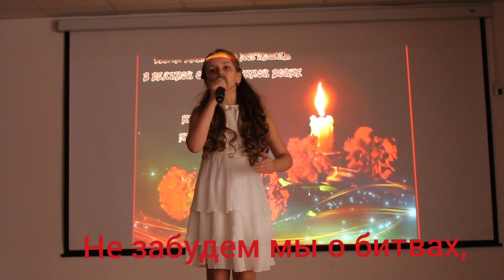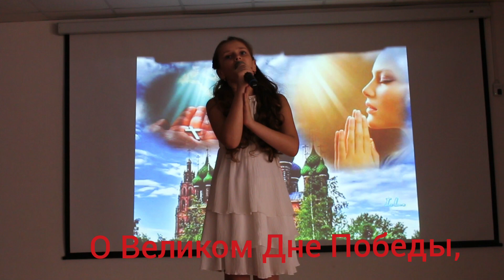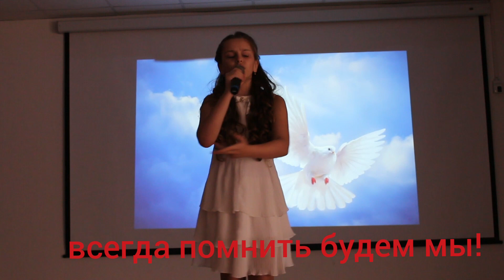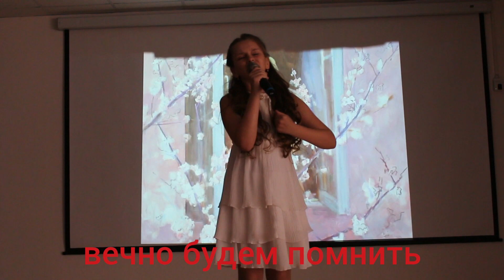Насеня Вероника Александровна - "Светлый День Победы"